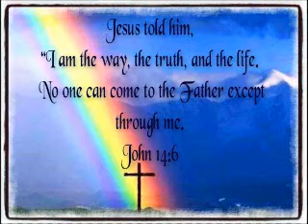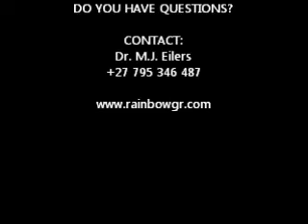Jesus is the ONLY Way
Rainbow Gospel Radio